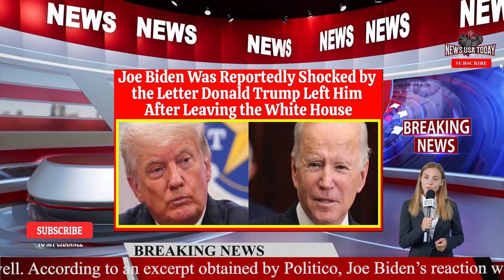Joe Biden Was Reportedly Shocked by the Letter Donald Trump Left Him After Leaving the White House